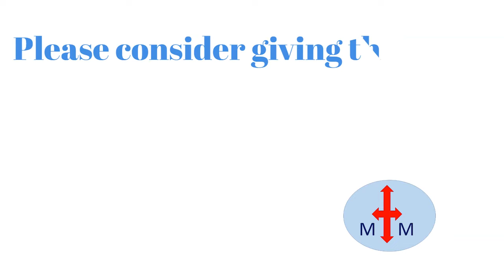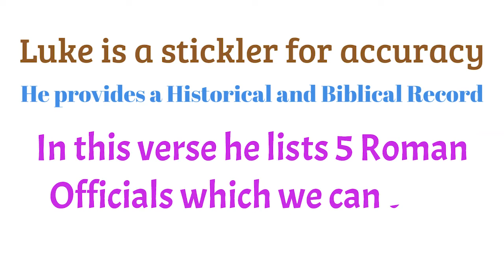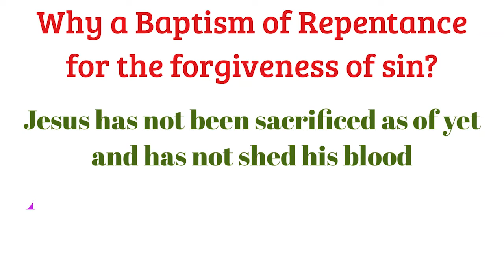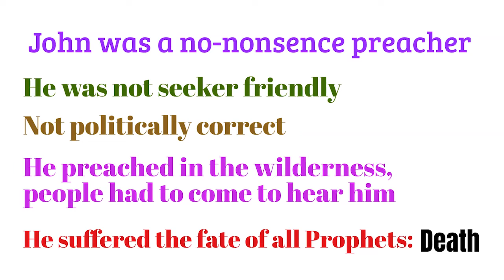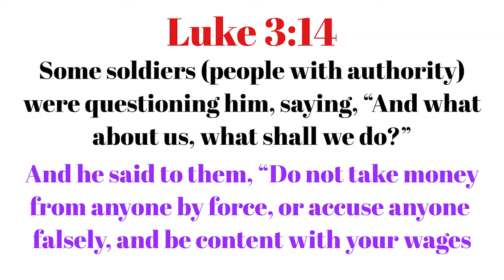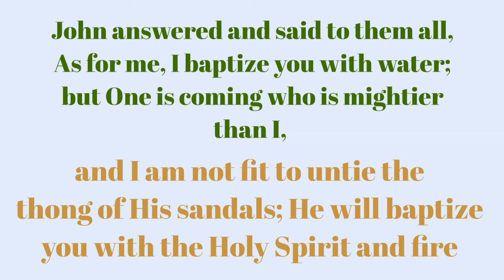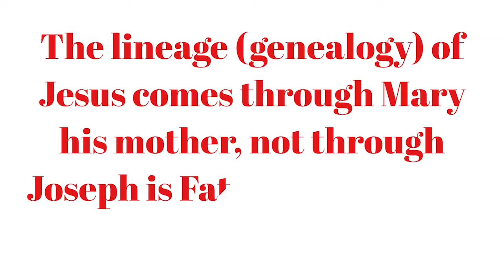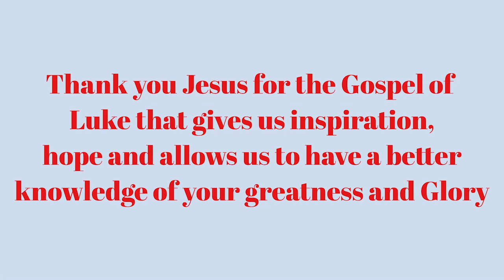Gospel of Luke Chapter 3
Bible Teaching on the Gospel of Luke Chapter 3

Special Thanks:
Dr. J. Vernon McGee
and
Pastor Joe Focht

We acknowledge the use of images by FreeBibleImages. Thank you!

We acknowledge the outstanding assistance provided by the Smith’s Bible Dictionary, Easton’s Bible Dictionary and Thompson Chain-Reference Bible. CONSIDER CONTRIBUTING FINANCIALLY TO THIS MINISTRY

Gospel of Luke chapter 3 summary
How is Jesus portrayed in the Gospel of Luke
What is the main message of the Gospel of Luke
What audience was the gospel of Luke written for
What is the main theme of the Gospel of Luke
The story of Jesus according to the Gospel of Luke
When was the gospel of Luke written
Summary of the Gospel according to Luke's
Gospel of Luke summary by chapter
Gospel of Luke summary